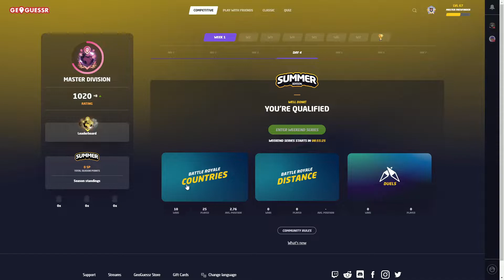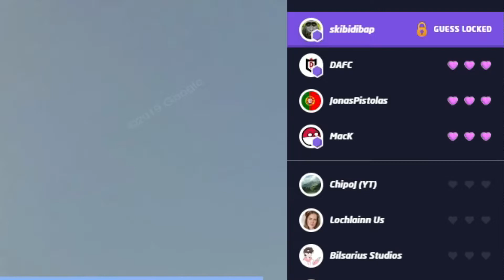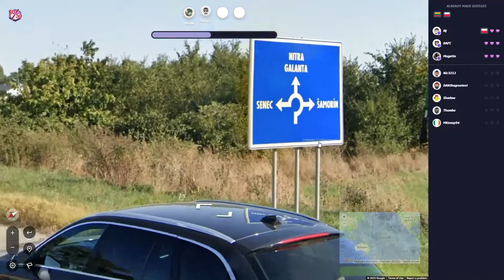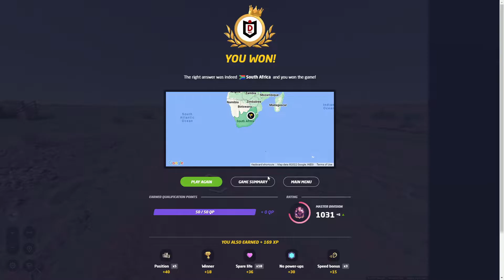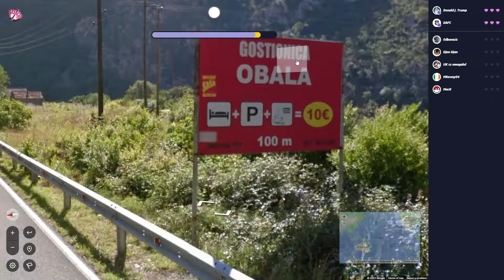Geoguessr has just gotten more difficult...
how am i supposed to win now